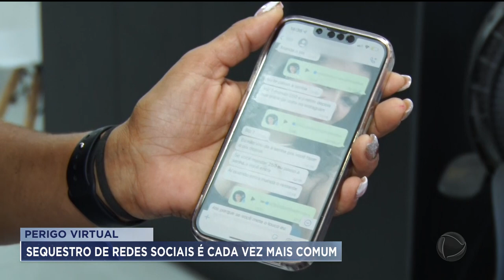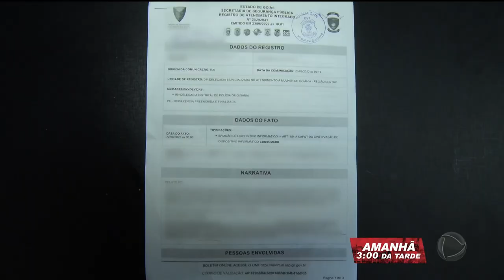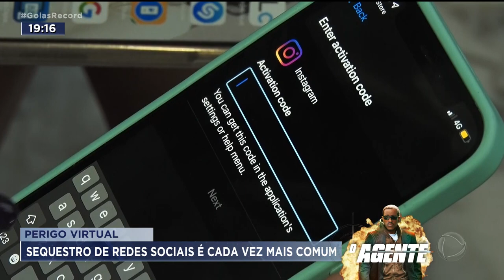PERIGO VIRTUAL: SEQUESTRO DE REDES SOCIAIS É CADA VEZ MAIS COMUM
ESSE TIPO DE CRIME TÁ CADA VEZ MAIS COMUM AQUI EM GOIÂNIA/ QUEM VAI FALAR DESSE ASSUNTO É O CARLOS MAGNO E A FERNANDA ARCANJO, QUE CHEGAM AGORA COM O GOIÁS RECORD.